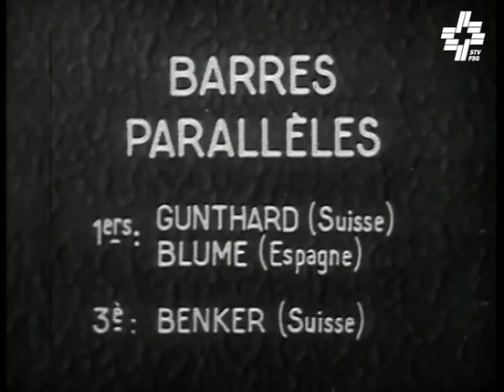EM Kunstturnen 1957 in Paris - Jack Günthard (SUI)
1. Rang Barren
1. Rang Reck